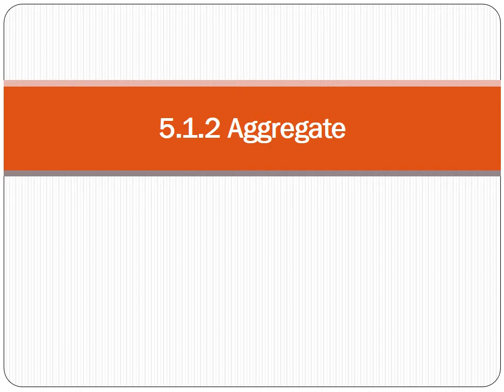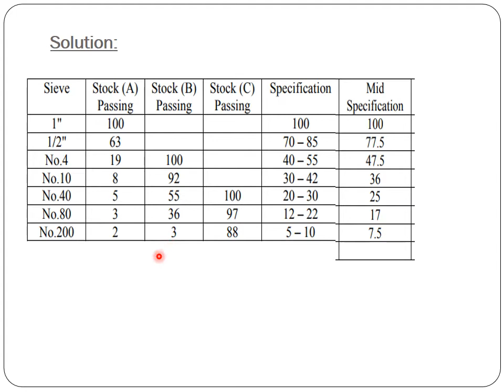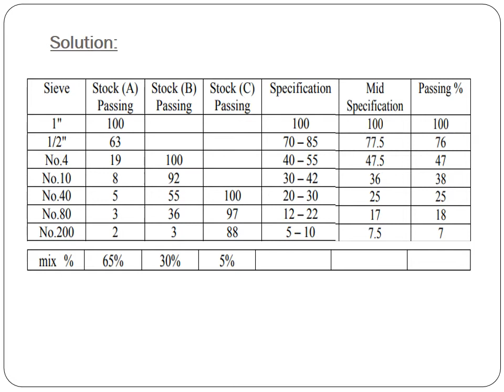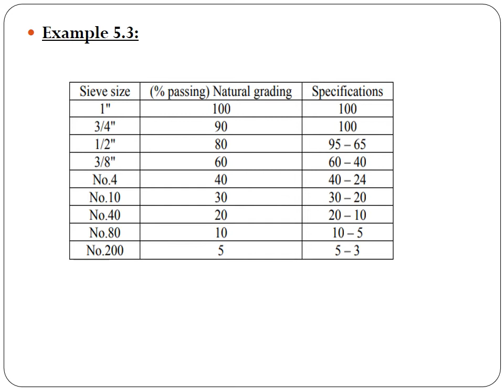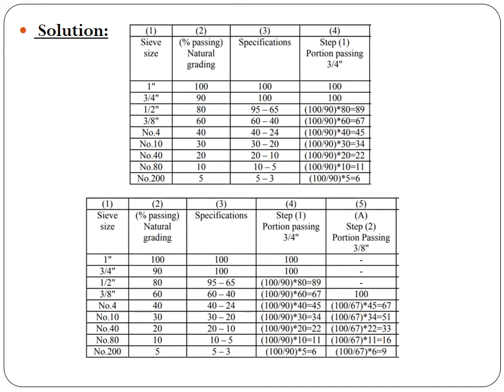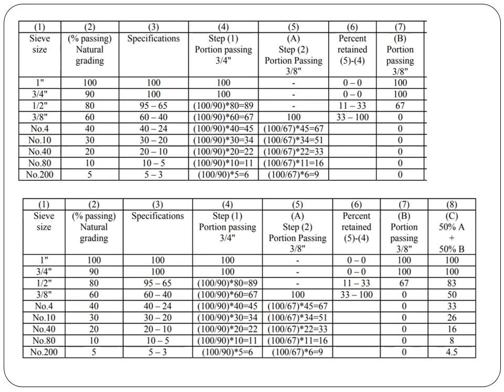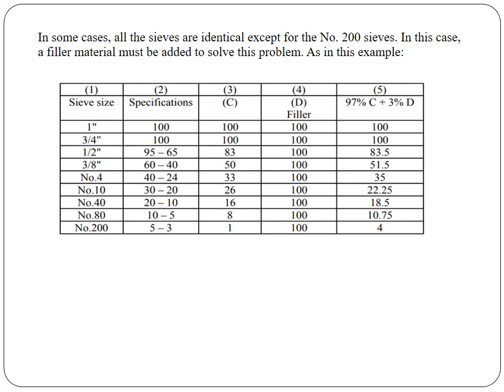د.فاتن ابراهيم,مرحله رابعة,Transportation Engineering,CE 403-52 Construction Materials-Aggregate P22